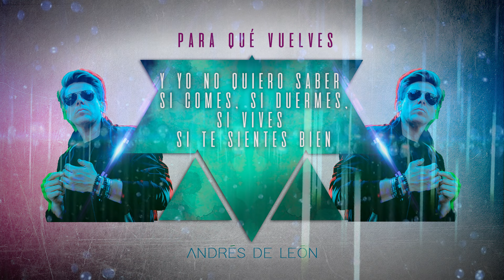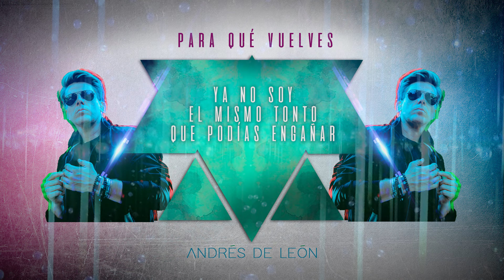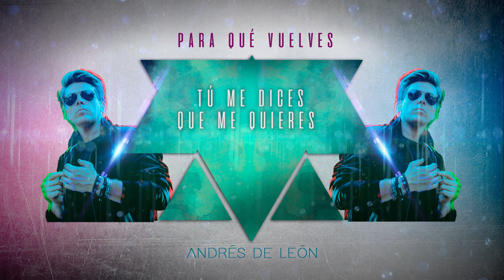Andrés De Leon - Para Qué Vuelves (Lyric Video)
AndresDeLeon​ ParaQueVuelves​ Lyric Video by Andrés De León performing "Para Qué Vuelves". (C) 2021 The Orchard Music

“PARA QUÉ VUELVES”
Letra y música Rafhael Jose Ruiz Medina / Daniel Garibay / Yoandys Gonzalez.
Editores: Asi Suena Entertainment (BMI)/Asi Suena Productions (ASCAP)/Yoandys Gonzalez
Publishing Designee/MLO Music Business Adviser (BMI Designee)/Campito Fund Music
(ASCAP)

Realización Lyric Video: Gabriel Gonzalez
Producción Ejecutiva: Andrés De León y Gabriel González